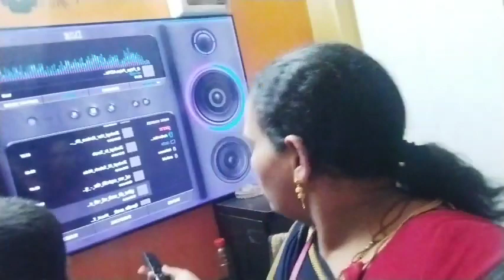Itna Paisa nahi hai mere pass 😔🥺dugumomvlog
vlog kaisa laga comment me batana 🤩😍🥰❤️🙏🤩😍🥰❤️🤩😍🥰❤️🤩😍🥰❤️🤩😍🥰❤️